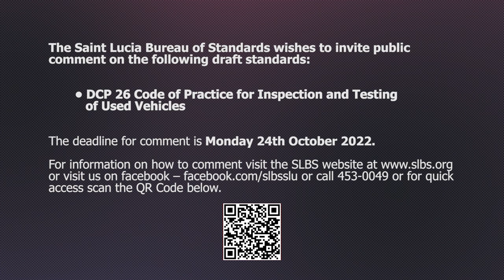Code of Practice for Inspection and Testing of Used Vehicles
The Saint Lucia Bureau of Standards would like to invite public comment on the following draft standards: DCP26 Code of Practice for Inspection and Testing of Used Vehicles. The deadline for comment is Oct. 24, 2022.